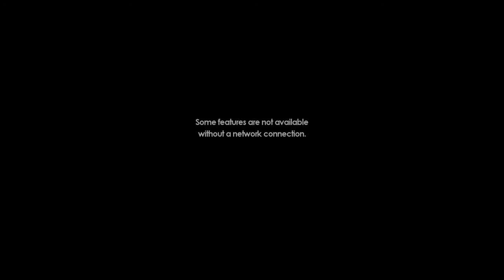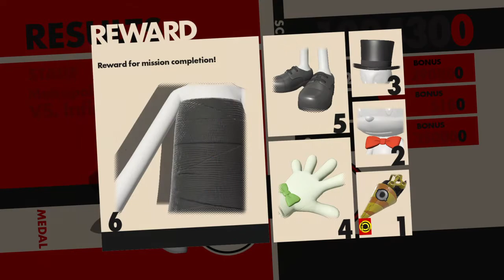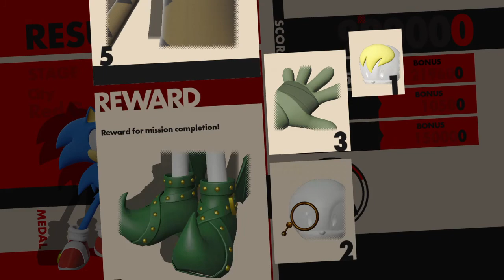SONIC FORCES Speedrun Race